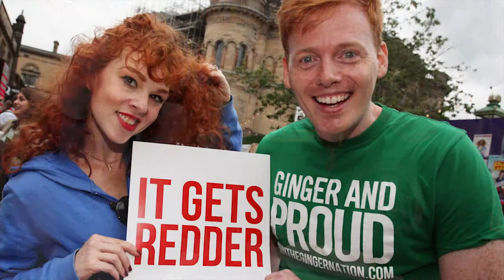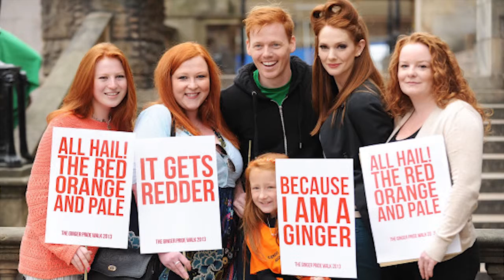Ginger Nation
MGT talks to Shawn Hitchins Toronto comedian.